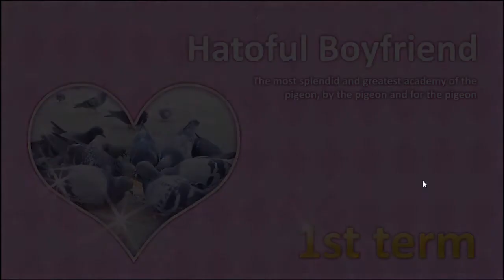【Let's Play】BESTIALITY!?!? | Hatoful Boyfriend - Episode 1 (feat. JustJayProductions)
Today we play Hatoful Boyfriend and let me tell you... it's something.